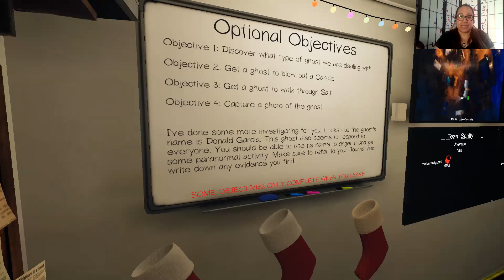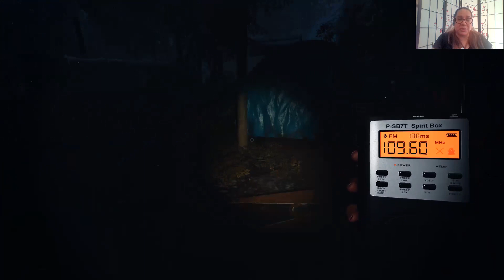Let's Play! Phasmophobia! (Part 4)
Omg. technical difficulties in the beginning then it got really good.